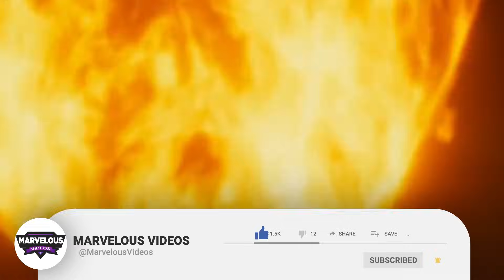Astaroth Origin - Hellboy's Scheming Paternal Uncle Who Is One Of The Most Dangerous Demons In Hell!